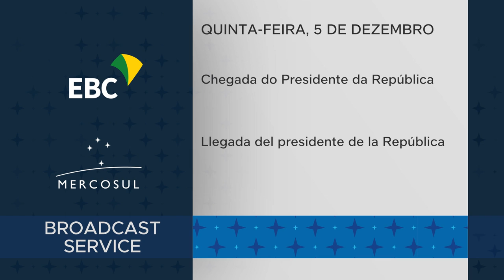Chegada do Presidente Bolsonaro para a 55ª Cúpula do Mercosul - Bento Gonçalves (RS)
05 de Dezembro de 2019

55ª Cúpula do MERCOSUL - Chegada do Presidente da República do Brasil, Jair Bolsonaro hoje pela manhã em Bento Gonçalves - Rio Grande do Sul. No Hotel e Spa do Vinho.

Créditos: TvBrasilGov - NBR - EBC